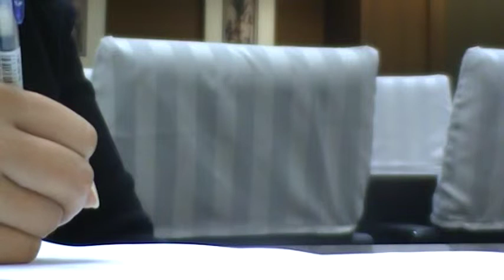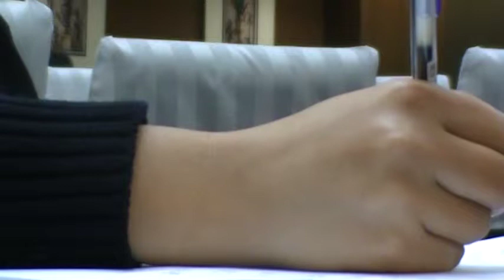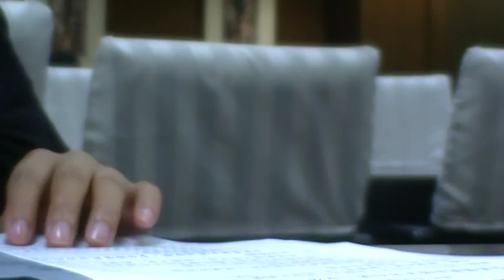MOV03f 3 6題目全部講評